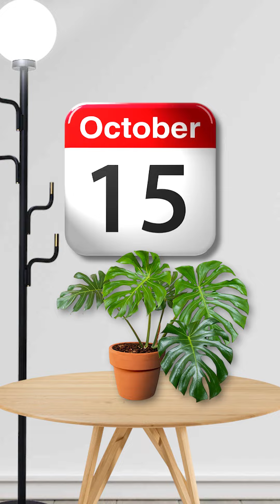Vom putea călători în America fără vize. Anunțul urmează să fie făcut pe 15 octombrie